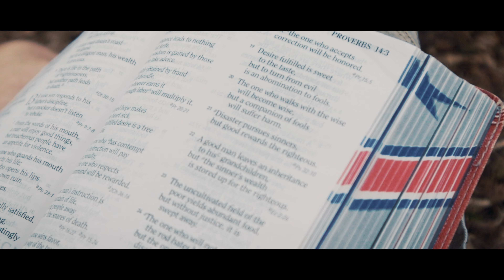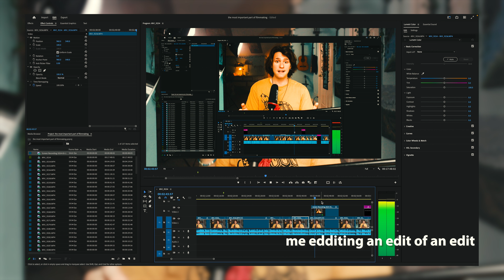the most important part of film making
Get a week free then $10.00 a month here. Billed once a year! That is the best price for a music subscription I’ve seen, thats why I use it.

Gear I use:

* Aputure Amaran 60D- Aputure Amaran 60D S,Amaran 60D COB Daylight LED Video Light,65W 5600k Bluetooth App Control 8 Built-in Lighting Effects DC/AC Power Supply @pE

Current Sub count:  523 :DDDDD